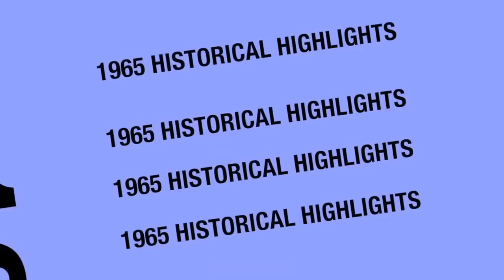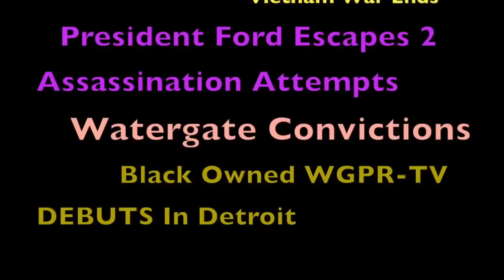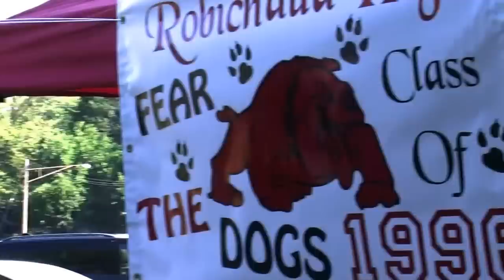Robichaud Reunion Enhanced Version Picnic 9 05 2015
This is an enhanced version of the original.
The Awesome Event took place on Saturday September5,2015 at Tyrone Wheatley Park(akaPenn Park) in Inkster,Michigan.
James Denny Hall is the  Master Coordinator of this Event.